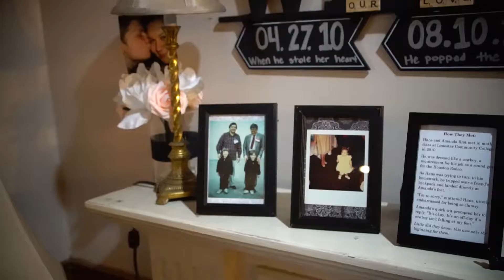Houston Wedding Photography @ Spring TX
Mr. & Mrs. Wilson
April 28, 2018
Venue: Thyme Square Weddings & Parties